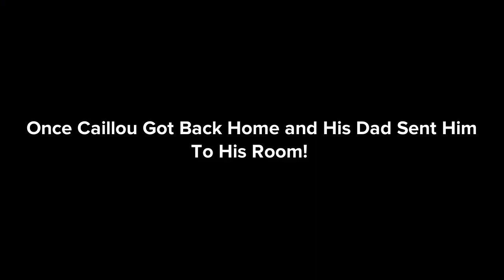Caillou Gets a Punishment For Causing Trouble (Reuploaded Version)